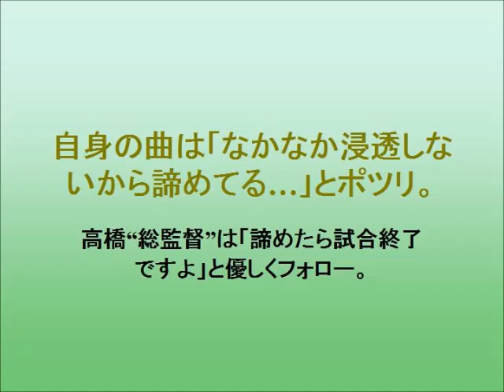AKBまゆゆ、恋チュン人気に嫉妬 自身センター曲は「浸透しない」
東京・日比谷公園で開催中の国際協力イベント『グローバルフェスタJAPAN2014』オープニングセレモニーにゲスト出演した渡辺麻友。
「フォーチュンは皆さんも踊れる方は多いんじゃないでしょうか？心のプラカード」より踊れる人がいっぱいいる。